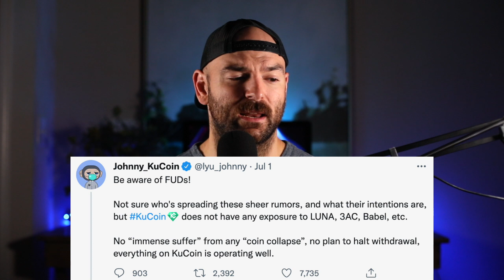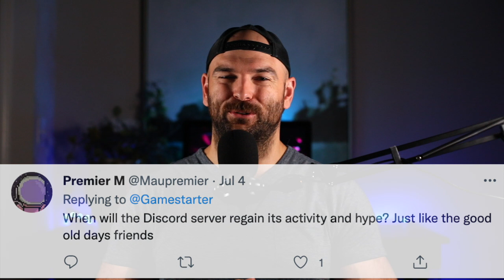CRYPTO FUD STORM! Keep Your Money Safe!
0:00 - Intro
0:27 - Market Update
1:20 - Voyager
2:34 - FUD Storm
3:51 - Swords of Blood
4:54 - Dark Frontiers
6:03 - Q&A